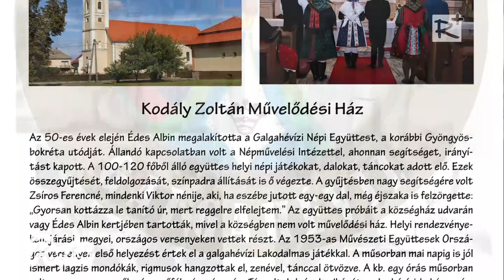29. Faluünnep Galgahévízen – Tudósítás I. rész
Elkészült a Galgahévízi Értéktár, melyet a község 29. Faluünnepének előestéjén nyitottak meg. A helyi értékeket felvonultató tablók mellett kiállították a Pest Megyei Értéktár képeit is.   Az ünnepség alkalmával sor került a "Galgahévízért emlékplakettek" átadására, az est méltó zárásaként pedig a Tarsoly zenekar "Patakparton" című lemezének bemutatóját hallhatták az egybegyűltek.